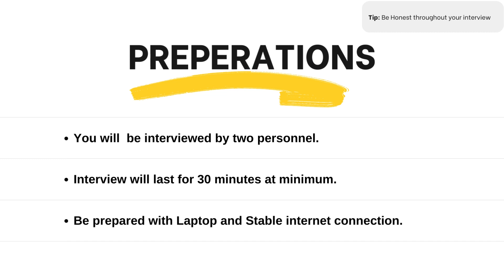Technical Interview Questions for Wordpress Developer | Important Tips | iQuasar Software Solutions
This video is intended to make a candidate prepare before attending technical interview round. A glimpse is shown to how an interview goes at iQuasar Software Solutions.

With Strong and Robust Hiring Process at iQuasar Software Solutions, they hire and nurture talent. To know more, please watch this video by HR Manager, Mueezu Shah